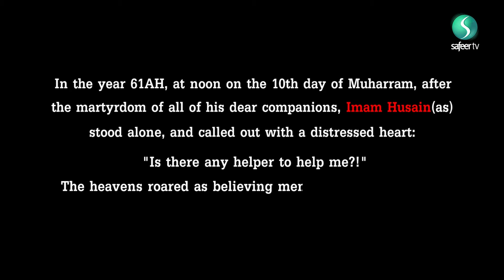Labbayka Ya Husain | EPISODE 3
What is the best way to express your love for Imam Hussain, how should we respond to his call, how do we convey his message? Join our guests on Labbayk Ya Hussain, as they share their thoughts on this important topic.